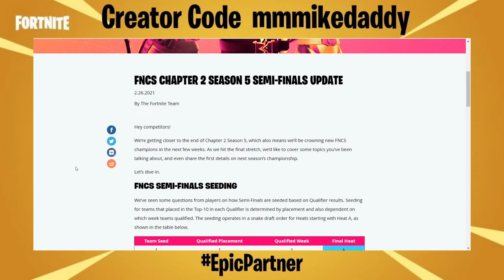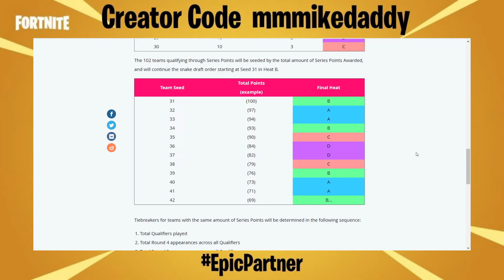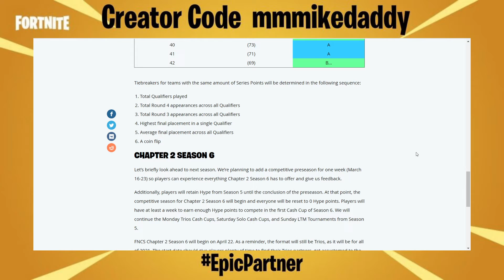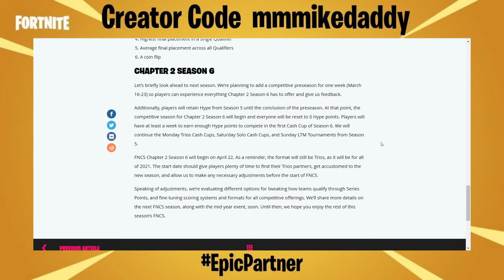Daily Fortnite Podcast 1081 - FNCS Semi-Finals Update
Check out the Daily Fortnite podcast and use code mmmikedaddy in the item shop!